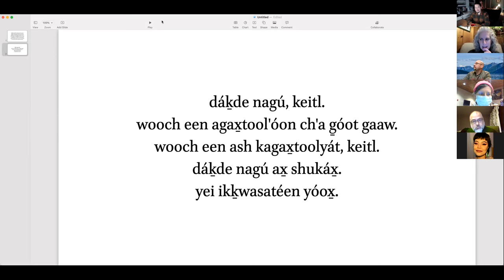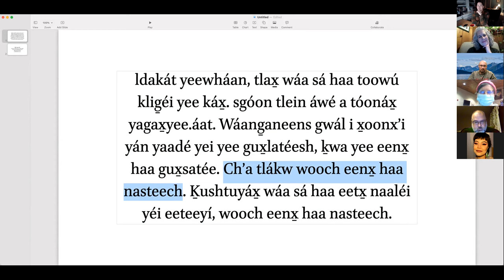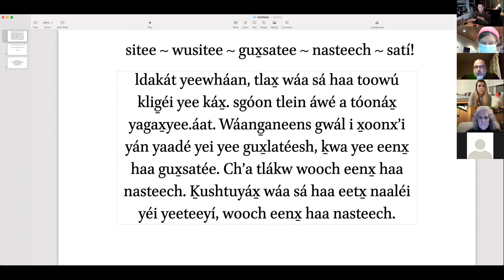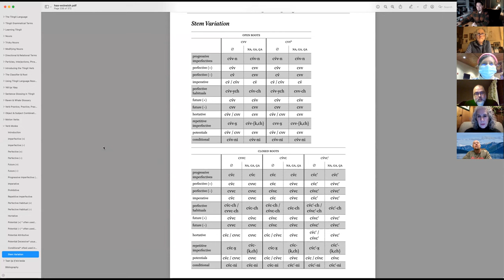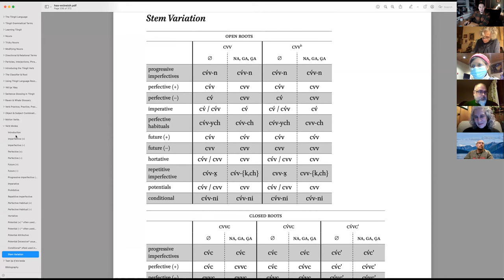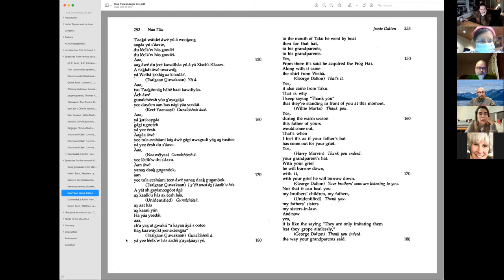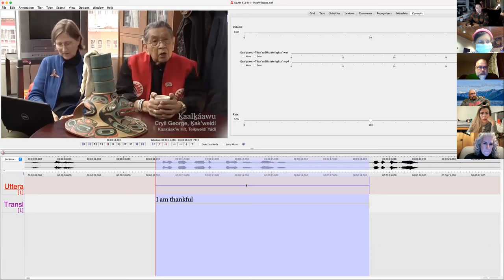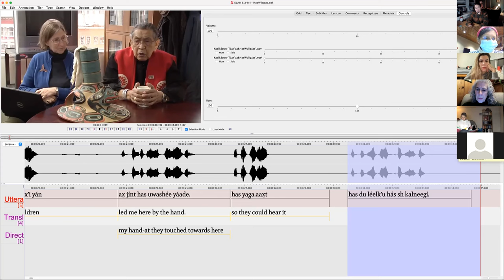Intermediate LIngít – Jan 13, 2022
Welcoming, translated phrases, ḵaa g̱uwakaan saaxʼú, stem variation, Naa Tláa yoo x̱ʼatángi, ELAN